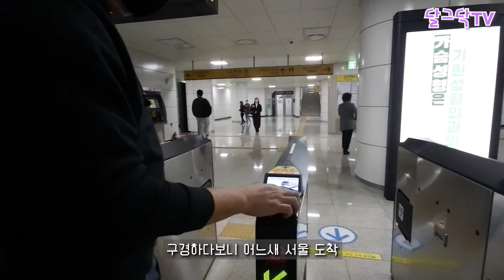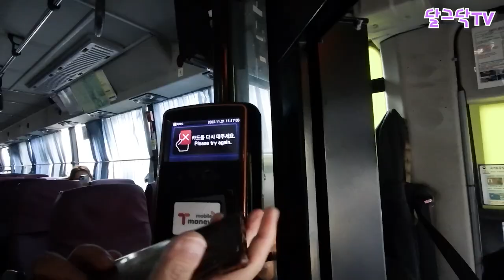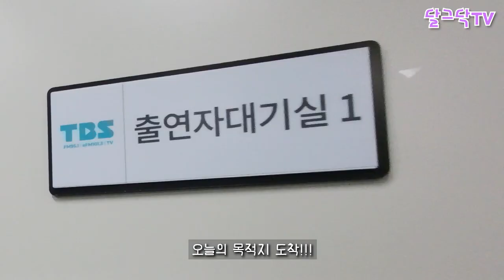귀촌 2년차 브이로그,쉑쉑버거&방송출연,새벽 6시에 일어나는 한국 시골의 아침,반려견 산책하고 서울 나들이하는 하루 일상,VLOG,리틀포레스트,청년농부,귀농귀촌,전원주택,전원생활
▶달그닥TV 소통 카카오톡 ㄴ 친구추가_ID로 추가 : ekfrmekr79(달그닥79) 로 검색하세요
▶달그닥TV 응원, 영상 제작 후원하기 : 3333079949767 카카오뱅크 임미옥
                                                                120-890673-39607 KEB하나은행 임미옥

TBS 시민영상 특이점
방송시간:12월 14일(수) 22시
🔉 TBS TV는 IPTV(KT 214번, SK 167번, LG 245번),
케이블 TV(TBS 홈페이지 혹은 각 지역 케이블방송 문의)와
TBS 유튜브 계정, TBS 앱(스마트폰) 등에서 시청할 수 있습니다